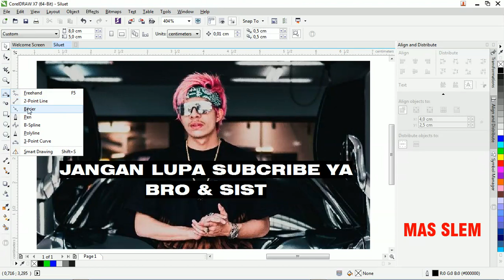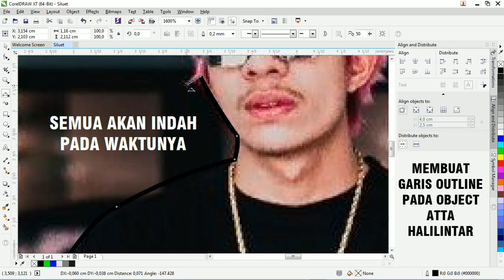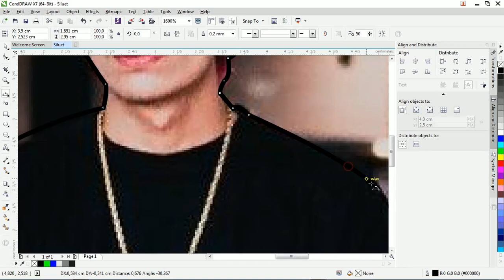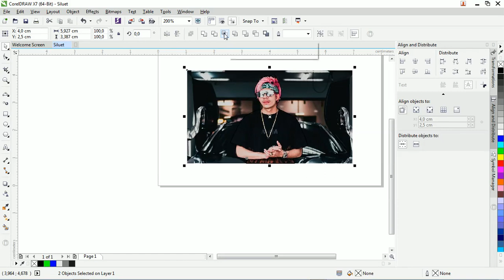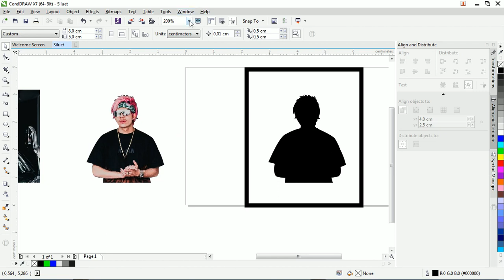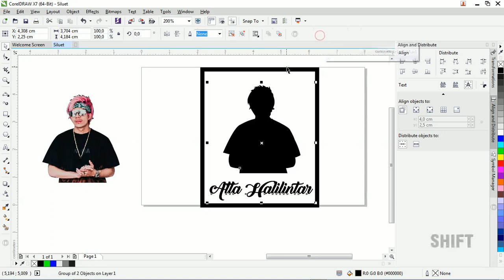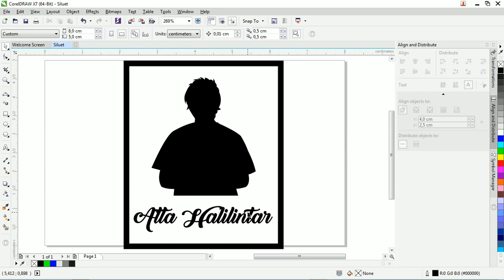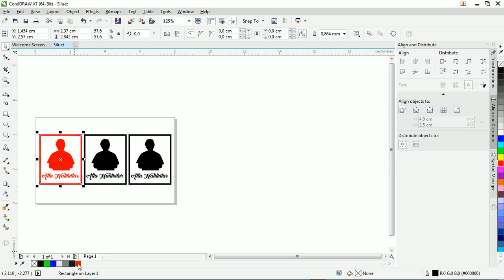Membuat Siluet Atta Halilintar - Tutorial Coreldraw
Hello guys, kali ini aku mau nunjukin proses pembuatan/desain siluet itu gimana.

Nah di video ini aku jelasin mulai dari 0 sampai jadi dan siap dicetak

Memang tidak lengkap sih aku jelasin. Kalo lengkap, pasti panjang banget videonya. Tapi mudah2n video ini bisa menjawab kebingungan teman2 gimana sih ngedesain siluet yang benar dan baik?

== PARTNERSHIP | KERJASAMA ==
Seminar/Workshop Invitation | Endorsment | Promotion | Design OrdeR, Collaboration, please contact Mas Slem

== TEAM MAS SLEM ==
Story and Concept by Mas Slem